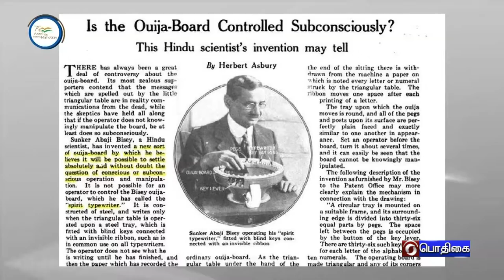AZADIKA AMRIT MAHOTSAV | JOYA THAOSEN, SANKAR ABAJI BHISEY, SHEIKH ROSHUN, BUDDER SINGH | TAMIL